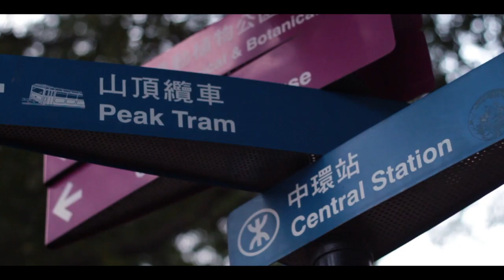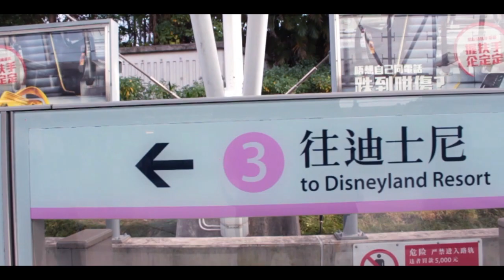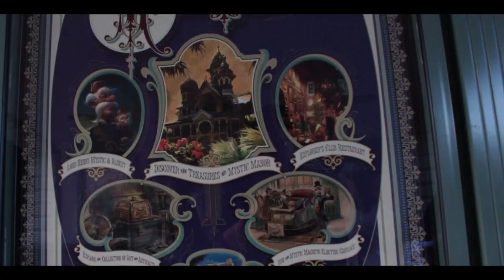Totie & Meggie in HK 2015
with +1 sister Jesha ;-)